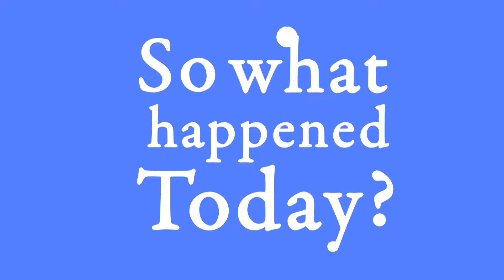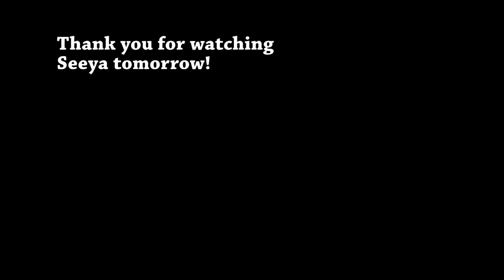Day 884 (020616) Recovering